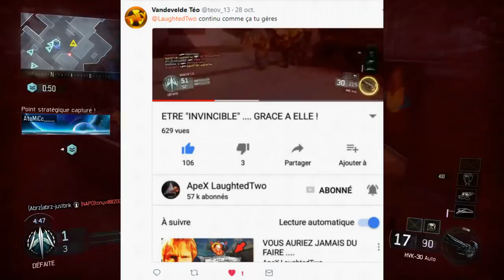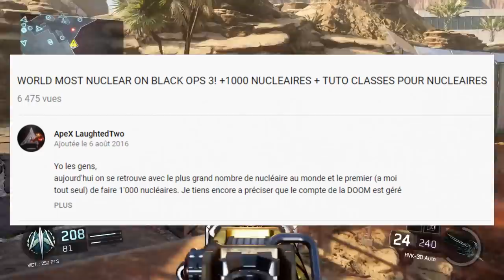LE SEUL ET L' UNIQUE NIVEAU 1'000 ...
LE SEUL ET L'UNIQUE NIVEAU 1'000 sur BLACK OPS 3 ...
(PREMIER COMPTE NIVEAU 1000 BO3 AYANT LE PLUS GRAND NOMBRE DE NUCLEAIRE sur BLACK OPS 37 NIVEAU 1000 sur BO3)